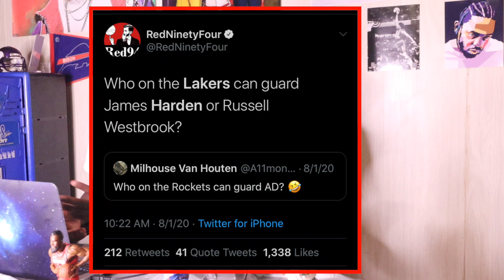Why Lebron James And The Lakers Have A Chance To MAKE HISTORY by Winning an NBA Championship.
Lebron james goes to his 10th finals and in 17 years of his career. thats greatness right there!
Anthony Davis solidified as better than nikola jokic and we were able to kinda slow down jamal murray and the denver nuggets
Los Angeles first final appearance Since 2010 with kobe. We came a long way!
Lakers vs heat or lakers vs celtics